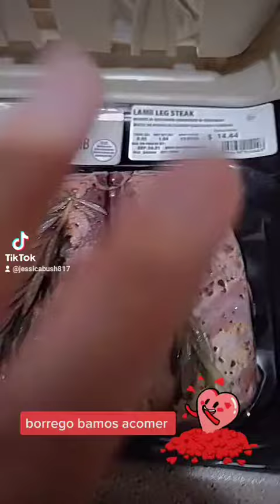acosinar borrego rico 😍🥰mi gringo legusta